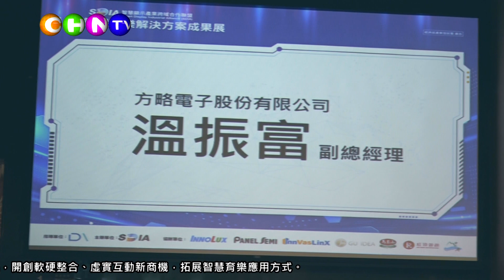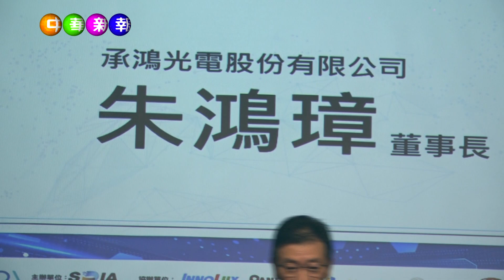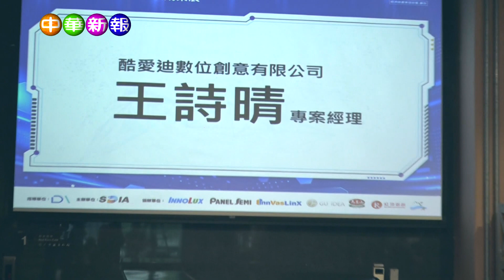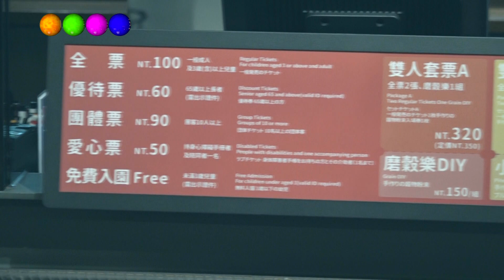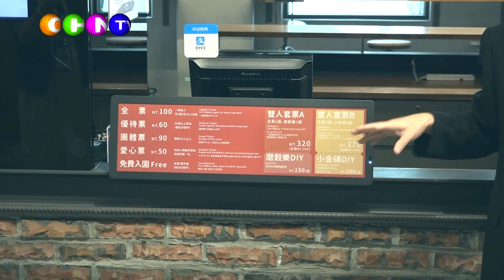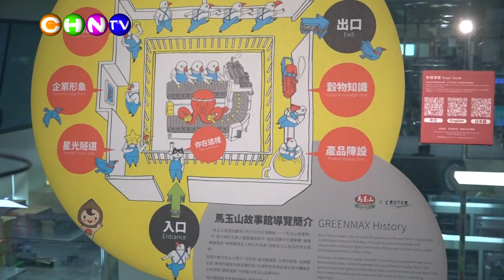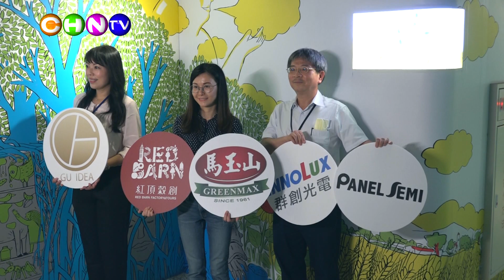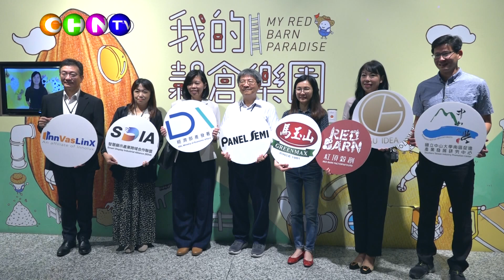中華新報20231017經濟部產業發展署智慧顯示產業跨域合作聯盟智慧育樂解決方案成果展